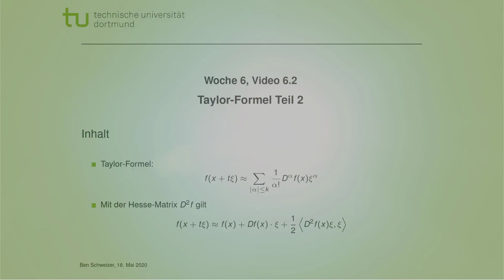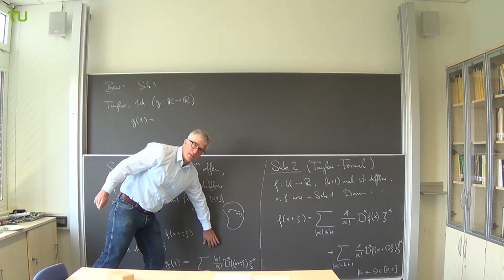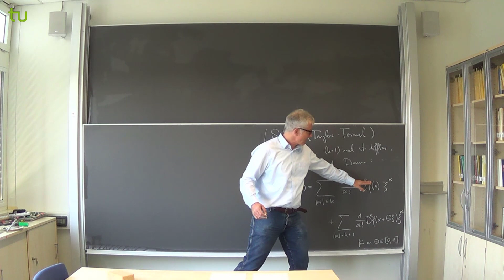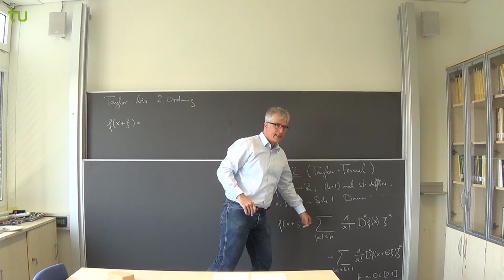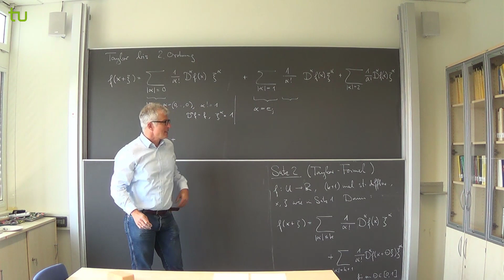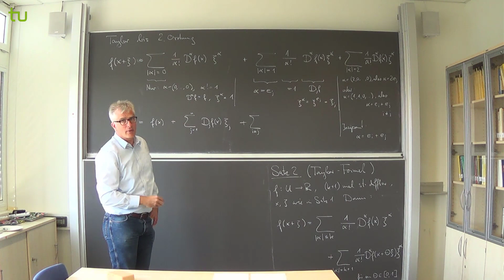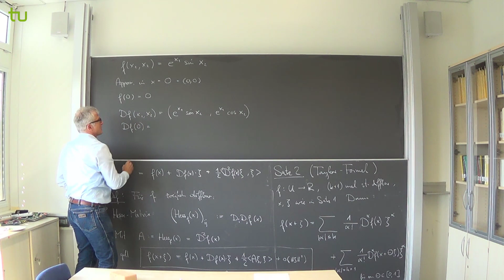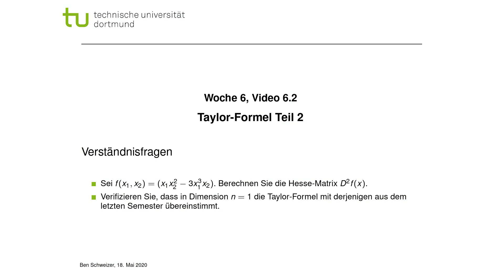Taylor-Formel (2) | Analysis 2 | Video 6.2